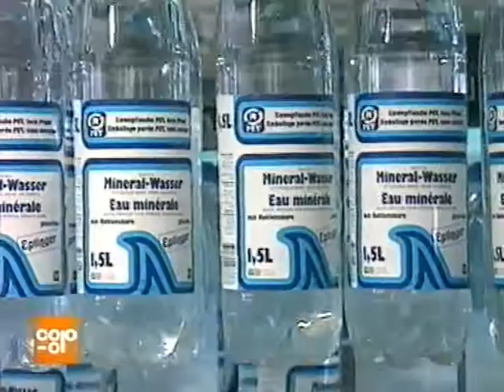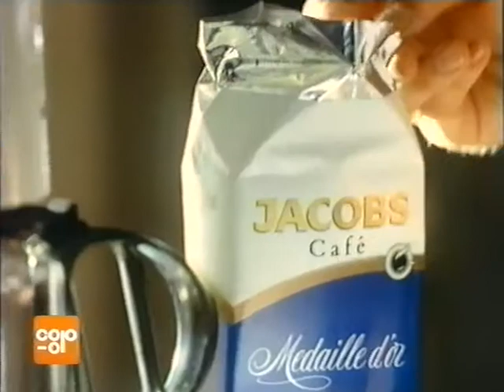Coop Mittwochstudio, Folge 885 vom 22. März 1995